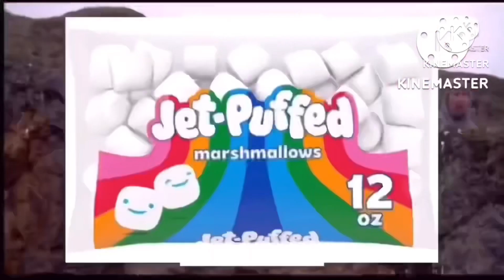Everything Has Fallen Into Burger King Jr Meal Add Round 9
Request By @MarkTheBoyTheMakerFan2024